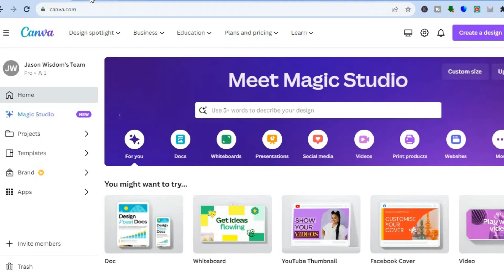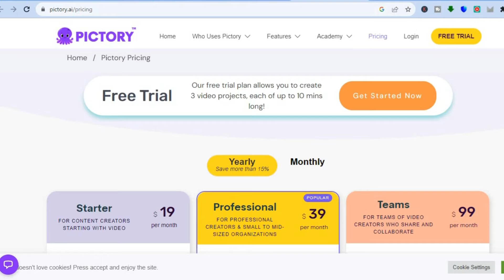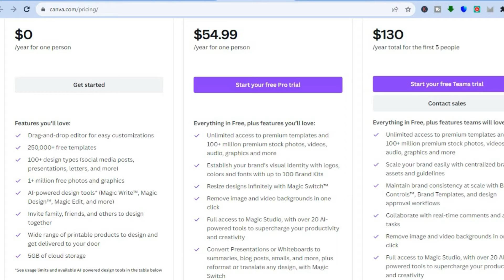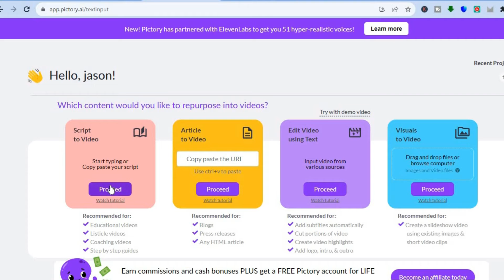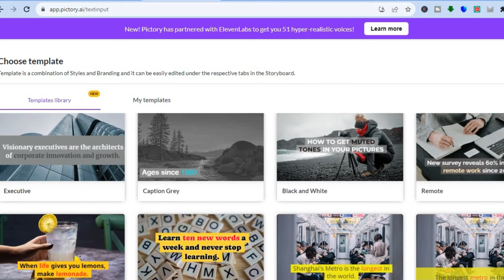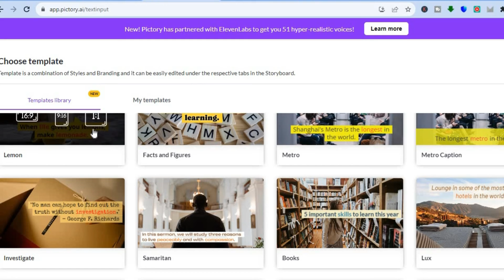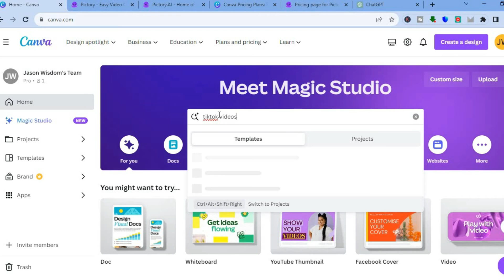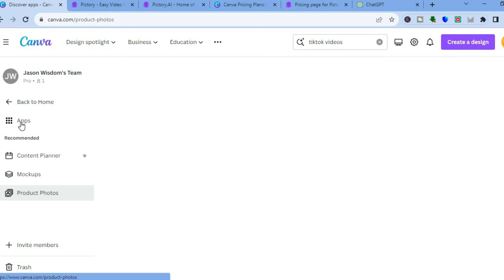CANVA VS PICTORY (BEST CONTENT CREATION SOFTWARE)